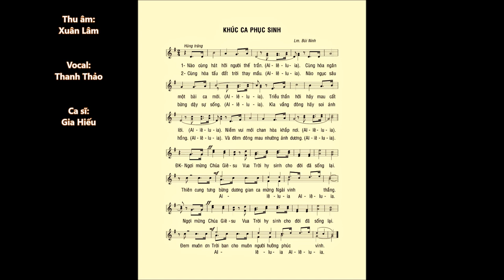KHÚC CA PHỤC SINH (Nguyện ca mùa Phục Sinh) – Ca sĩ: Gia Hiếu